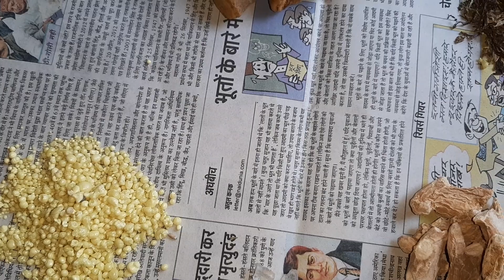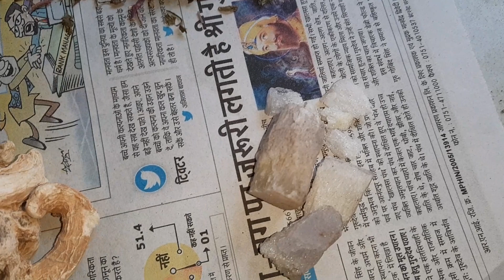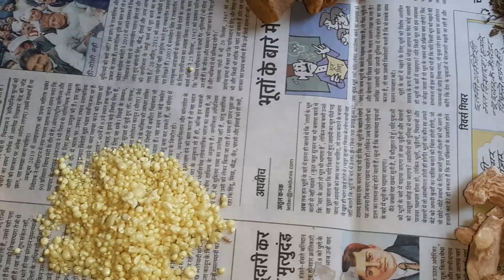lakkad hajam pathar hajam ges qabz (constipation) khatte dhakar 9639007625